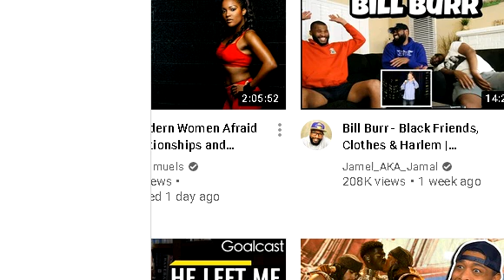Sha'Carri Richardson SJW FANS GET TRIGGERED AFTER BEING BANNED From Olympics For Marijuana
Sha'Carri Richardson GETS BANNED AFTER FAILING A DRUG TEST FOR Marijuana